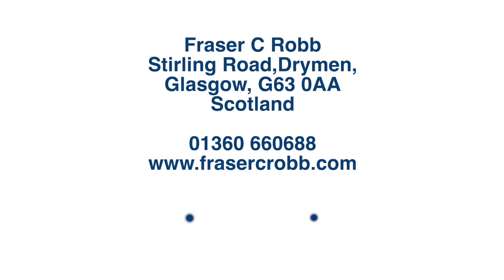STIHL BR 450C Blower Overview | Fraser C. Robb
The Stihl BR 450C is a robust and professional blower, supplied by Fraser C Robb. It has a back pack to help extended use and hand held control. This is from the excellent Stihl range of ground care and garden equipment by Fraser C Robb.